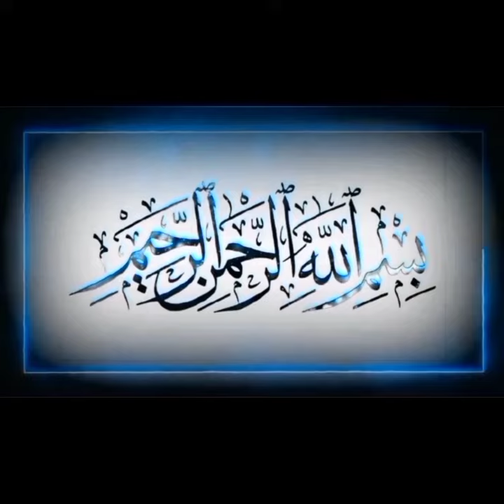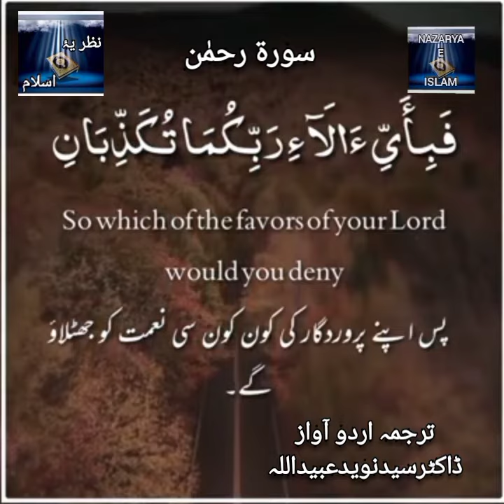surah rehman سورہ رحمٰن آیت26،27،28،(اردوترجمہ آواز،ڈاکٹرسیدنویدعبیداللہ)